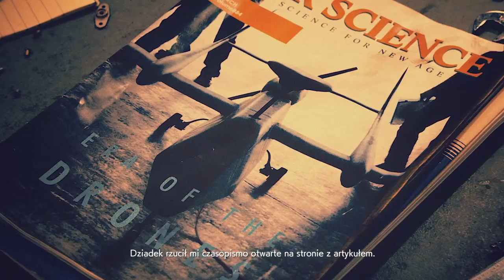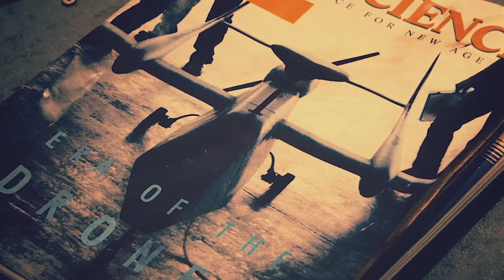ACE COMBAT 7: SKIES UNKNOWN Career Mission 1